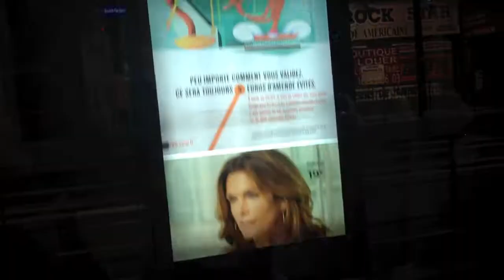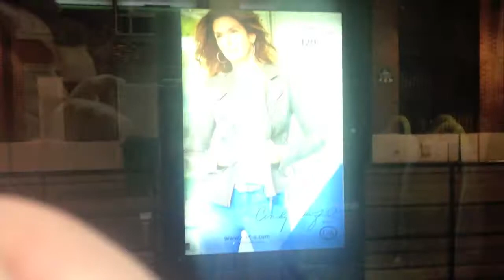YOSBA (You Only Spring Break Annually - The Paris Outtakes.)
The outtakes of Paris spring break adventures. YOSPA (you only spring break annually.)